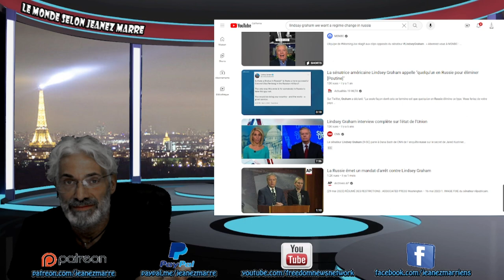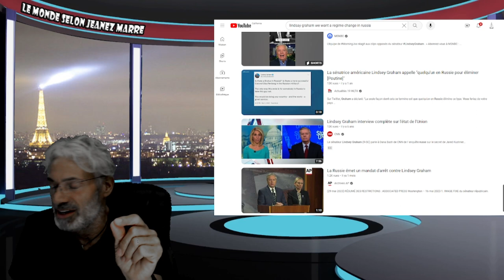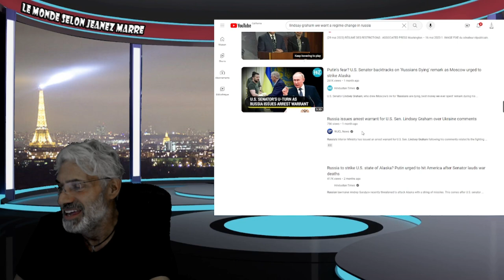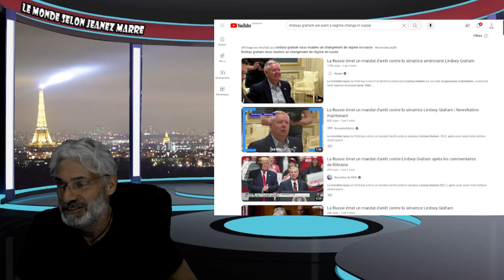LA RUSSIE ÉMET UN MANDAT D'ARRÊTE CONTRE LE SÉNATEUR LINDSEY GRAHAM.ÉCOUTE CE MESSAGE IMPORTANT